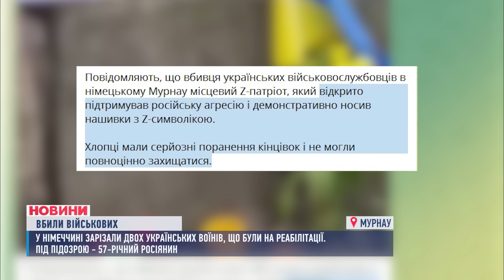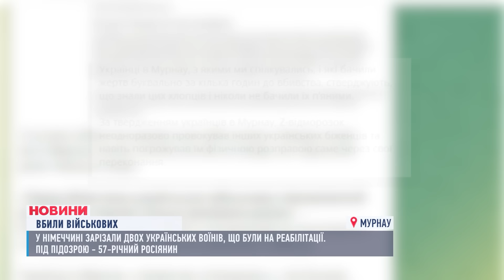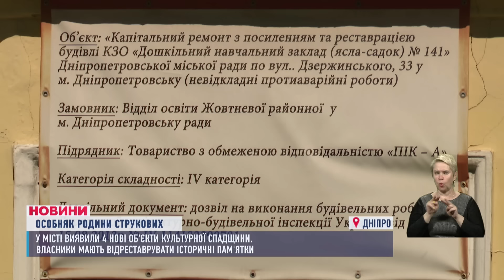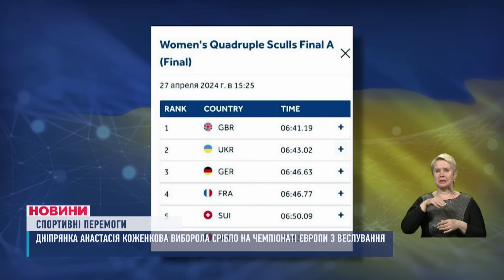НОВИНИ 18:00. Ракетний удар по Запоріжжю. Важка ситуація на фронті. Стрілянина у Дніпрі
00:00 - Вітання.
00:16 - Анонс.
01:24 - На Нікопольщині від ранку лунає сигнал про загрозу обстрілу та атак з дронів. Тривожними були й вихідні у прибережних громадах.
02:00 - Окупанти вдарили ракетою по Запоріжжю, ще майже 350 ударів ворог наніс з авіації по населених пунктах області.
02:36 - Ворог продовжує тиснути й по всій лінії фронту.
03:22 - Дрони-бомбери "Вампіри" - справжній нічний жах загарбників. Бійці 108 бригади розповіли ексклюзивні подробиці їх застосування.
07:46 - Лікарі Дніпра просять людей здати кров, в першу чергу для поранених бійців.
08:22 - 14-річна дівчинка з рушниці вистрілила в 17-річну знайому! Не дитячі розбірки у Дніпрі.
10:21 - А ці підлітки дивом вижили у страшній ДТП. Перегони напідпитку та ще й в комендантську годину.
11:04 - Металеві ворота завалились просто на дитину під час обласного чемпіонату з футболу. Нещасний випадок у Дніпрі.
11:25 - Холоднокровне вбивство українських військових у Німеччині!
16:06 - Історія унікальної садиби родини Струкових у Дніпрі.
19:21 - "VIVA! Найрозумніші-2024". У Кам'янському пройшла церемонія нагородження юних науковців.
21:47 - Дніпрянка Анастасія Коженкова виборола срібло на Чемпіонаті Європи з академічного веслування.
22:12 - Про погоду у Дніпрі.